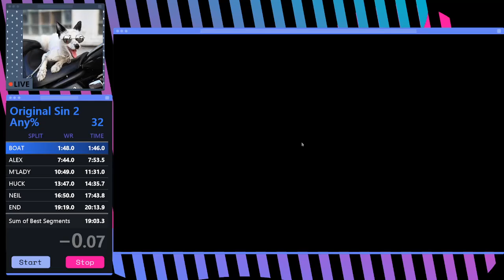Divinity: Original Sin 2 in 20:07